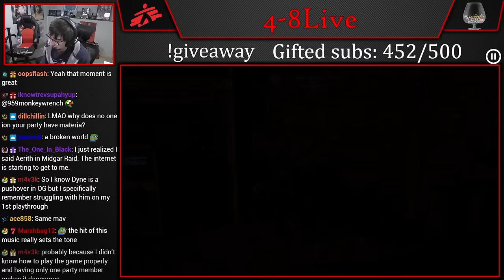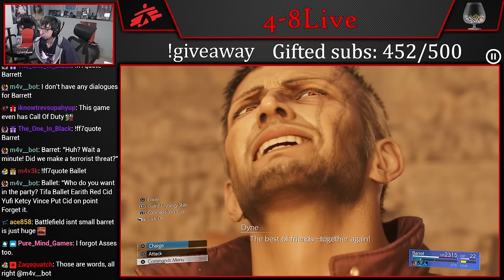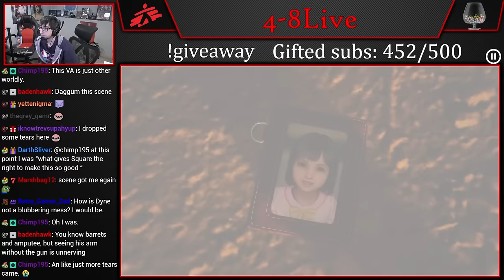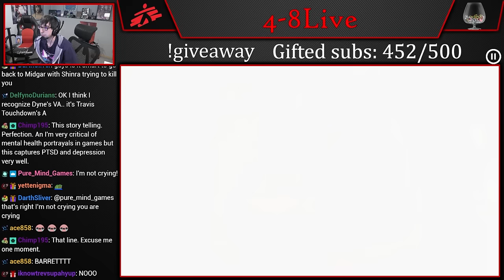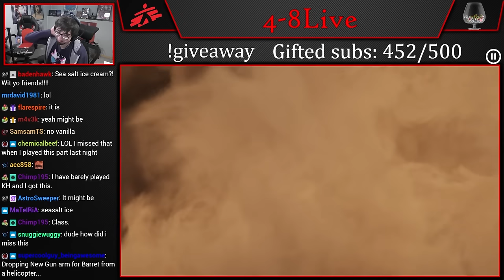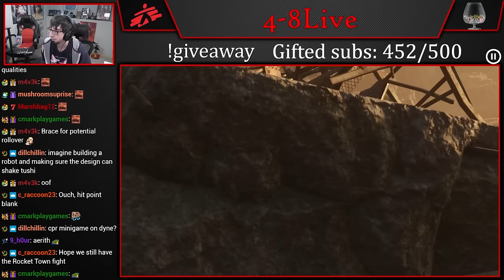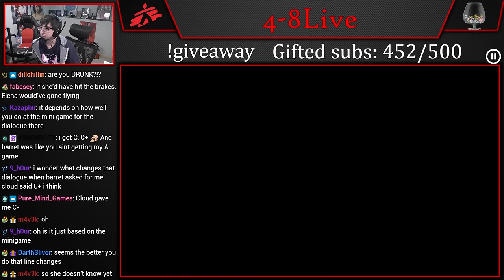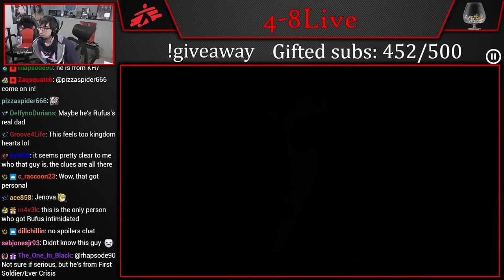Let's Play Final Fantasy VII Rebirth (Part 43) [4-8Live]